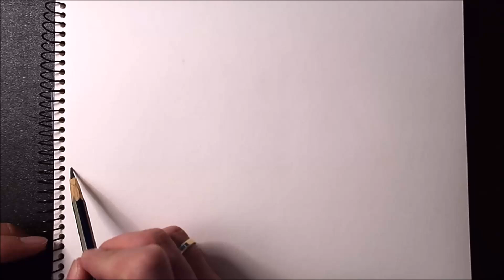My New Sketchbook - Fields and Hills. Sketch with pencil | space3art4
A quick sketch with pencil some typical norway landscape with hills on the background, and some houses on the midground. As usual soft pencils 6B, 8B.